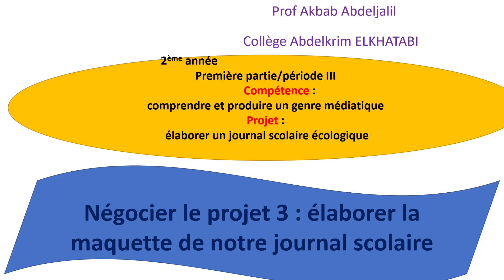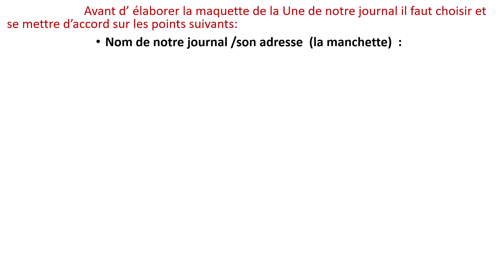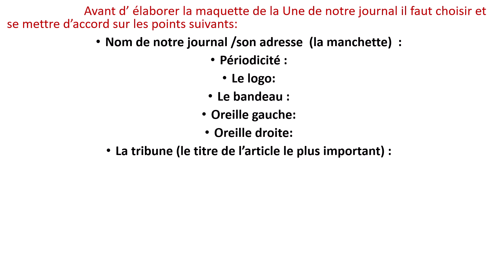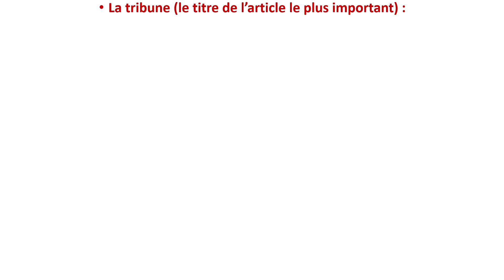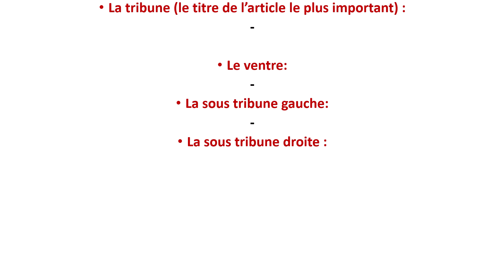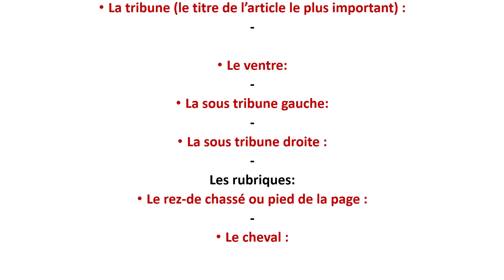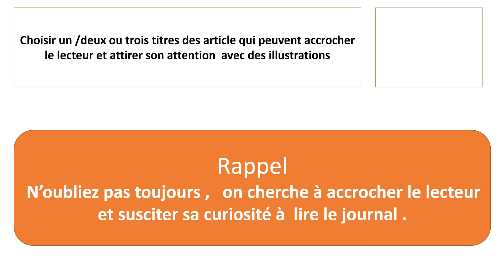2ème année collégiale-Négocier le projet :élaborer la maquette de notre journal